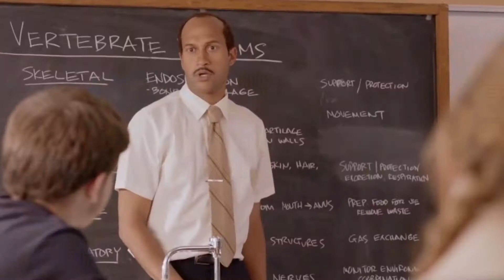How To Graduate College EARLY in 3 YEARS?! 7 Reasons I Got My Civil Engineering Degree and Job Early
How to graduate college early in 3 years? I'll go through the 7 reasons I was able to graduate early in 3 years with my civil engineering degree.  Feel free to add me on instagram: @kikoga

1. I had a direction
To graduate college early, you need to have a direction.  For me, I was good math and physics and my dad was civil engineer so that helped give me an idea of what that profession meant. Also, freshman year since UW is a big school and doesn't take attendance in all their classes, I sat in on the upper level civil engineering lectures to see if the material would be interesting to me.  You will need to get your pre requisite courses in place to apply for your major in a lot of cases.  If you want to graduate college early, you really need to have it figured out in the first year.  If you don’t have direction and If financially strapped look for cheaper schools to find your way and then transfer, don't waste your money at an expensive school trying to figure it out.

2. I had AP classes for credits
I came into UW with around 40 credits which helped me a lot when trying to get my prerequisites completed.  When you're trying to decide which college to go to, do research on whether schools take your AP course credits or not.  When trying to graduate early, the more you can do in high school, the better

3. I was lucky in registration
At a large university, you need to be a little lucky and a little quick when registering for your classes.  If I didn’t get my exact schedule I wouldn’t have had all the classes and been able to apply to my major.  Research and be ready with all your plans at registration, I used my phone and data to register just to get off the schools network while everyone else was on it.

4. Took a lot of credits
Even with AP's I needed to 18-20 credits a quarter (trimester if not doing summer) to cover the regular coursework plus the general education requirements for credits

5. My learning style matched the college system
UW was a quarter system like high school, classes were quick hit, a few months of material.  That matches the way I study and what I was used to.  So taking on the greater course load wasn't too bad for me because it went along with how I learn and study.

6. Great Teachers and Classmates
I was lucky that the faculty in the civil engineering department were so helpful and my classmates as well.  I couldn’t have handled that load on my own it was nice to collaborate; that’s how it is in the world anyway.   The network you build (one of the great things about college) is important and it’s great to learn from others.

7. Did internships/Get Experience
Quite frankly besides financial benefit, graduating early doesn’t make sense unless you have a job waiting for you at the end.  My internship is the reason I have the job I do now and I really believe that you don’t know a career unless you do it.  This can also help you on your path to figuring out what you want to do. It can be tempting the first year to just relax in the summer, but especially if you don’t know what you want to do its so important to get that clarity because you only have a few tries until you’re locked into your degree.